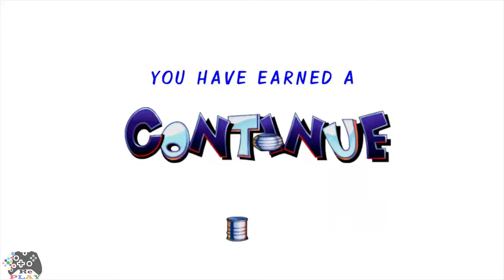Earthworm Jim PS3 Complete Gameplay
Earthworm Jim HD is a high definition remake of the original Earthworm Jim video game. While the original was released in 1994 for the Sega Genesis and then ported to many other platforms, the remake was released digitally through Xbox Live Arcade on Xbox 360 on June 9, 2010 and then later through the PlayStation Network on the PlayStation 3 on August 3, 2010. While critics had mixed feelings with regard to how well the game had aged, they generally praised the new content, mainly the cooperative multiplayer mode.

Developer(s): Gameloft
Publisher(s): Gameloft[1]
Producer(s): Patrick Wagner
Designer(s): Stephane Varrault, Lin Xiao Xiao, Artist(s): Arthur Hugot
Composer(s): Diego Zaldivar
Series:   Earthworm Jim
Platform(s): Xbox 360 (XBLA), PlayStation 3 (PSN) Windows Phone
Release:  Xbox Live Arcade    NA: June 9, 2010
  PlayStation 3    NA: August 3, 2010
Genre(s):  Platform shoot 'em up
Mode(s):  Single player, Multi-player

Plot:
Jim is a normal earthworm, until a special "super suit" falls from the sky and allows him to operate much like a human, with his "worm-part" acting as a head and the suit acting as arms, body, and legs.Jim's task is two-fold, he must evade the game's many antagonists, who are after him because they want the suit back, and also rescue and protect Princess What's-Her-Name from them. The game plays out with Jim eluding and defeating all enemies, and saving Princess What's-Her-Name. However, not only does she not return Jim's affection, but she is also crushed by the flying cow that was launched at the beginning of the game by Jim himself.

Gameplay:
The core gameplay is still left intact from the original. The game plays as a 2D sidescrolling platformer with elements of a run and gun game as well. The player controls Jim and must maneuver him through the level while avoiding obstacles and enemies. The player can use Jim's gun as a method of shooting enemies, or his head as a whip for whipping enemies.

While levels are faithfully recreated in the remake, it does not feature the original's secret level "Who Turned Out the Lights?", nor does it feature the "Big Bruty" level that was only present in the special edition version of the game. It does feature three new levels and other extra content, such as a boss fight against Pitch the Cat, a reference to "Keyboard Cat".Achievements were also added to the game. New difficulty settings, both easier and harder than the original, were also included.

Multi-player:
The main addition to the gameplay is the inclusion of a 4 player cooperative online multi-player mode. The game contains new levels, not present in the original release, which can be played with up to four players both locally or over the internet, and involve teamwork-based puzzles and gameplay. There are fifteen multi-player levels in total. Achievements can also be unlocked in the multiplayer portion of the game, rewarding players for being "No. 1' in each Xbox Live multiplayer level"